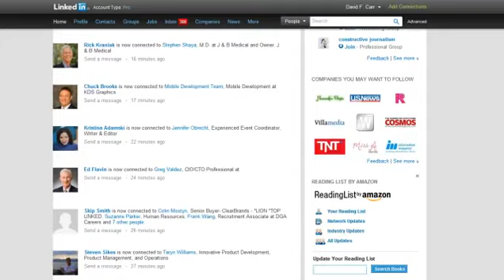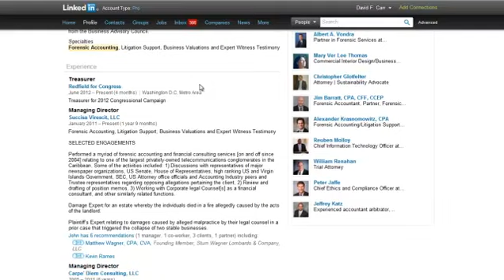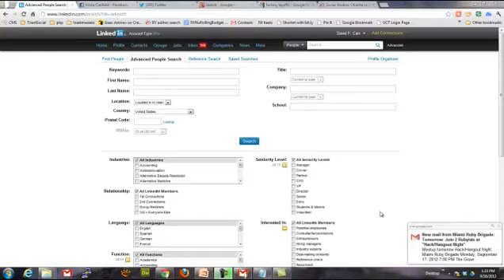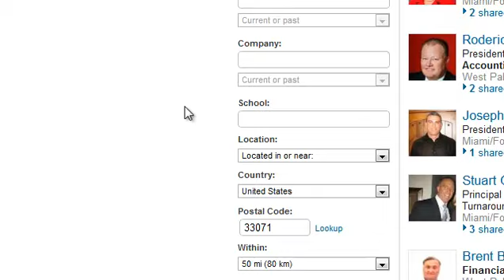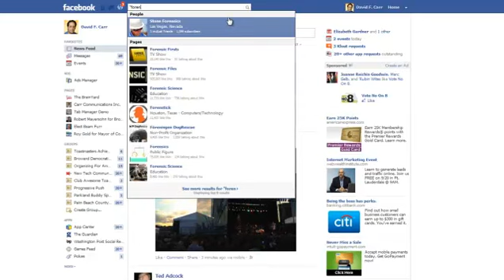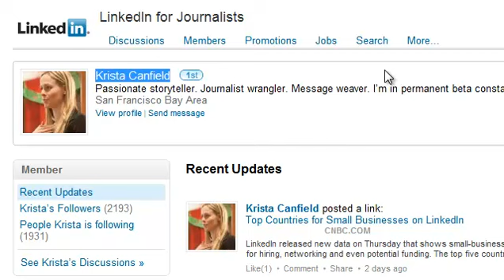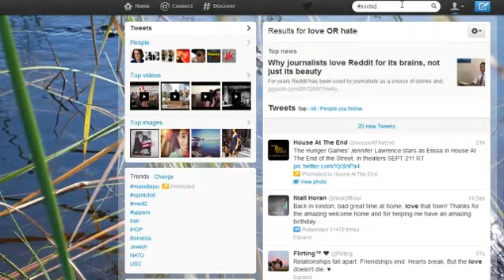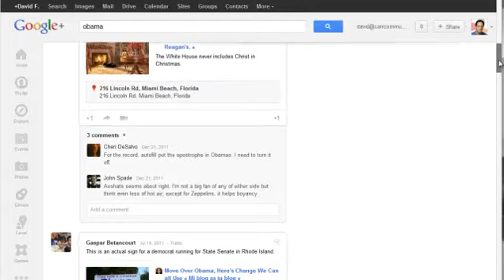SPJ: Finding and Backgrounding Sources on Social Media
This was prepared as practice for the demo portion of my presentation at the Society of Professional Journalists Excellence in Journalism 2012 conference.

David F. Carr, Editor of The BrainYard
InformationWeek.com-thebrainyard-